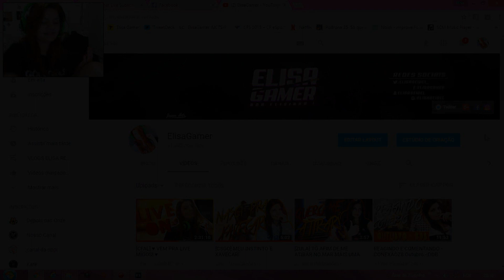[ZULA] CHAMA NA SNIPER FIO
Quer me enviar um presentinho, uma carta ou  algo que vá me lembrar de você? Se liga aqui na CAIXA POSTAL:
Caixa Postal: 61 CEP: 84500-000 IRATI- PARANÁ